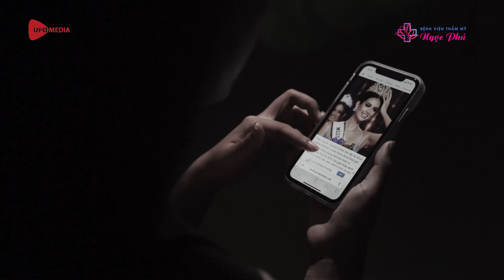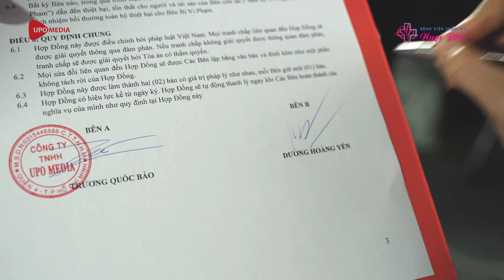VIRAL BỆNH VIỆN NGỌC PHÚ - 35 NĂM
Video viral cho Hành Trình Làm Đẹp Cho Đời, Cho Người 35 Năm của Bệnh Viện Thẩm Mỹ Ngọc Phú.